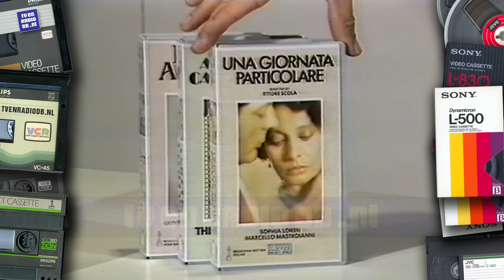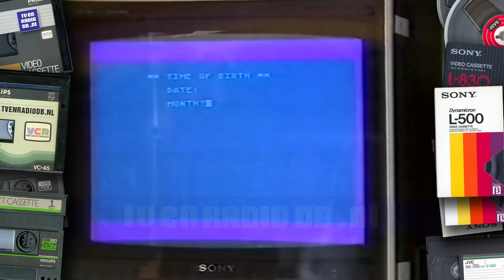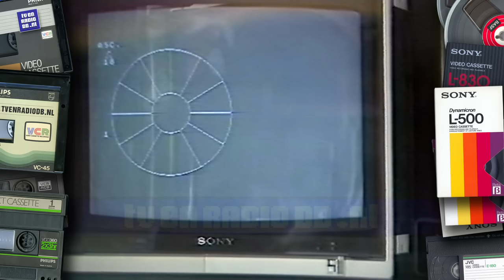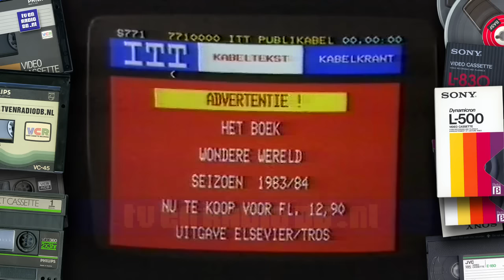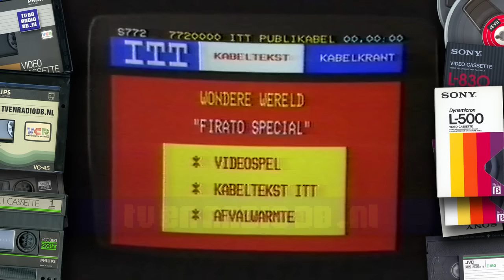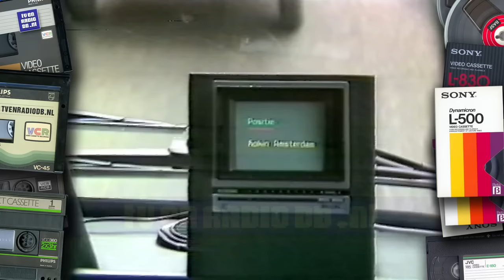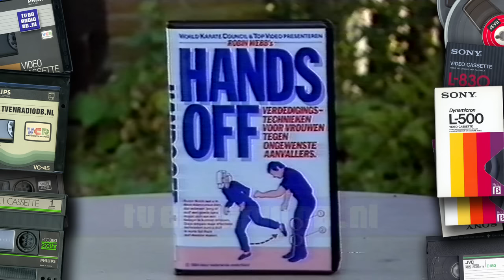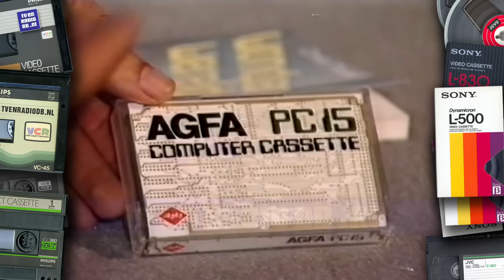TV: Wondere Wereld (19840909) | Vanaf de Firato '84 | Chriet Titulaer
Aflevering van het programma Wondere Wereld met Chriet Titulaer. Deze aflevering komt live vanaf de Firato, uitgezonden door de TROS op 9 september 1984. Er missen nog enkele afleveringen in onze collectie, waaronder de Firato special van 29/8/1984.

Source: Betamax.